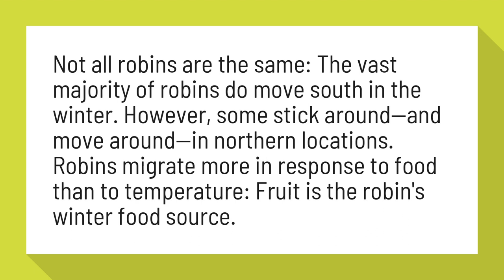Where do Robins go in winter?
American Robins: Harbinger of spring or year-round resident ...

Not all robins are the same: The vast majority of robins do move south in the winter. However, some stick around—and move around—in northern locations. Robins migrate more in response to food than to temperature: Fruit is the robin's winter food source.